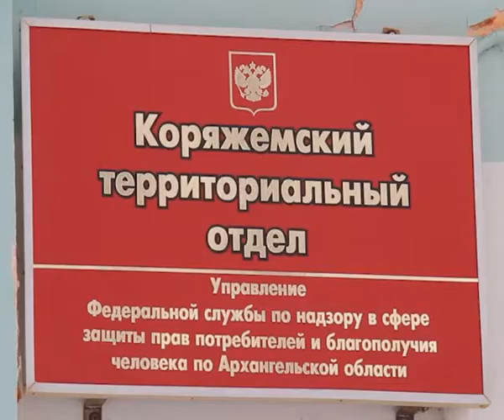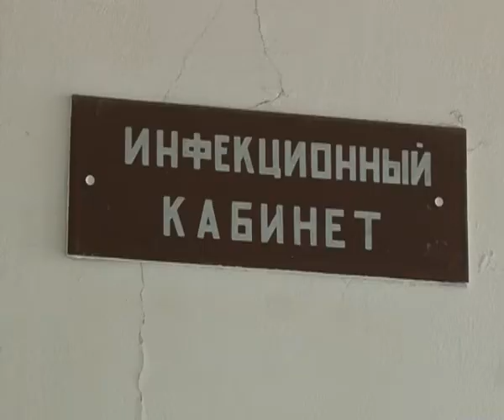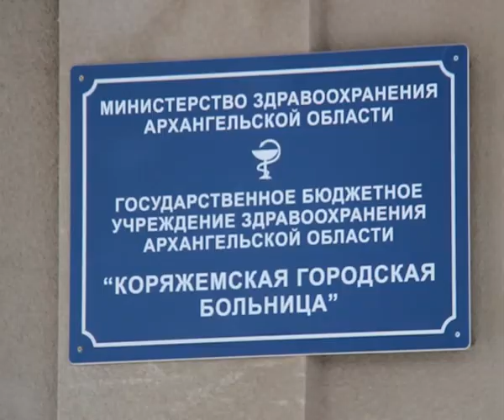В Коряжме объявлен карантин по гриппу и ОРВИ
В Коряжме введен карантин по Орви и гриппу. В связи с резким увеличением числа заболевших острой респираторно-вирусной инфекцией главный санитарный врач по городу Коряжме Борис Анциферов предложил ввести комплекс карантинно-ограничительных мероприятий. Подобные меры уже приняты в Архангельске и Северодвинске, сообщает 10 февраля пресс-служба регионального минздрава.